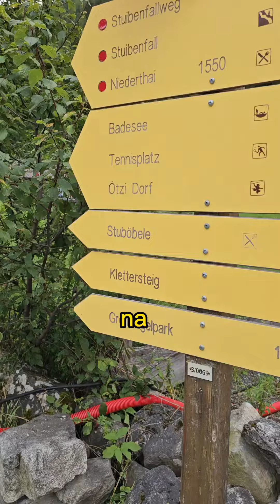Stuibenwasserfall Klettersteig in het kort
Stuibenwasserfall Klettersteig Oostenrijk Wandelen. Deze route is wandelend te doen en komt langs verschillende mooie uitzichtpunten. Ook ligt hier een klettersteig naast. Deze is kindvriendelijk vanaf 1.40m en er is een mogelijkheid om de klettersteig set te huren op de parkeerplaats